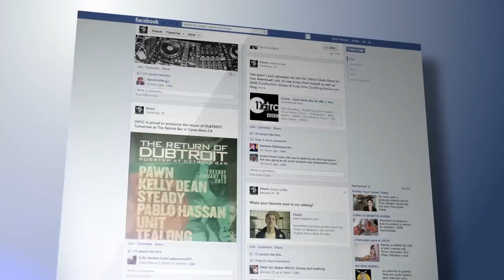10 Most Dangerous Animals of Amazon Rainforests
10 MOST DANGEROUS ANIMALS OF AMAZON RAINFORESTS!

Going to the Amazon rainforests in almost every tourist’s dream, as it is the biggest forest in the world. It has been recorded that the forest is home to more than 30 million incest species and other animals too. It generates around 21% of the total oxygen of the world, so you can guess it’s importance. With all that, the forest is also home to the most dangerous animals in the world. Going to amazon without knowing about them can put you in grave danger.
Number 10.) Bullet ant
The bullet ant is one of the creatures of the Amazon rainforest that is best avoided, if you can spot it. This small incest is are capable of bites that can trigger an extreme level of pain in the bitten area. The sting from a bullet ant is perhaps the most painful insect sting ever known to humans. The venom-filled sting from a bullet ant would feel like being shot. That’s why this deadly ant is named bullet ant. They are found in the lowland rainforests of Nicaragua, Bolivia, and Paraguay. They mainly inhabit at the bases of trees. bullet ants are also among the largest ants in the world. Bullet ant sting is almost 30 times more painful than a honeybee sting. They use such intensely painful sting solely for the defense. When threatened, no matter whether it’s a large animal or a human, bullet ants will sting repeatedly. Their venom causes intense pain, burning and swelling. Typically, the pain of bullet ant sting will last for 24 hours.
Number 9.) Piranhas
The piranhas are probably the most feared predator of the Amazon rainforest. They are freshwater fish known for their powerful jaws and razor-sharp teeth. They have one of the strongest bites among bony fishes and the black piranha’s bite is one of the most forceful bites among vertebrates. The bite of the piranha can easily tear through all flesh including that of humans. They primarily feed on fishes, insects, algae, and seeds. The group attack from piranhas is rare. During the starving period or when provoked by humans or other animals, they attack in a group. A group of hungry piranhas will attack almost anything they found within their range. Interestingly, a group of piranhas could strip even the flesh of a large animal within minutes. The sharp, triangular teeth and powerful jaws aid them in such an attack. Piranha attacks on humans are rare. However, in the dry season when food is scarce, they may attack even humans.
Number 8.)electric eel
Despite the name, it is not an eel, but rather a knife fish. Electric Eel is the only species in the Amazon ecosystem that can blast prey with 500 volts of electricity. These electric fish inhabit fresh waters of the Amazon basin and Orinoco river in South America. Three pairs of abdominal organs of the fish allow it to generate electricity enough to stun an adult human being. The eels use their electricity generating capacity to stun prey before consuming them. Fatal attacks on humans are rare but not completely non-existent. Many humans have suffered shocks from electric eels, often while accidentally stumbling upon them, though they rarely die. death only occurs with multiple shocks or when the victim is too paralyzed to move and ends up drowning. It is classified as the top 25 predators in the world. The electric eels grow between 6 ft and 8 ft in length and almost 20 kg in weight.
Number 7) poison dart frog
Poison dart frogs are some of the most colorful creatures you’ll find in the Amazon rainforest. They are generally found in rainforests of Costa Rica, Brazil, Colombia, Ecuador and Venezuela. But beware, their bright coloration is a warning. These brightly colored species of frogs have great toxicity and levels of alkaloids poison which they secrete through their skin, which is absorbed in large amounts, can cause heart failure within minutes. The golden poison dart frog is the most poisonous species of the family.  It is estimated that they contain enough venom to kill 10 adult humans. In the Amazon, they found in marshes, lakes, swamps, streams, and rivers. In the wild, the poisonous dart frogs gain the highly dangerous poison from their diets such as ants, centipedes, and termites.
Number 6.) Wandering Spider
This extremely aggressive and deadly spiders found in the Amazon rainforest of several South American countries including Brazil, Peru, Ecuador, and Venezuela. The Brazilian wandering spider is the most venomous arachnid in the world. Even the scientific name of the spider Phoneutria means "murderess" in Greek. They also found in many human-inhabited parts of Brazil. As the name suggests, Brazilian wandering